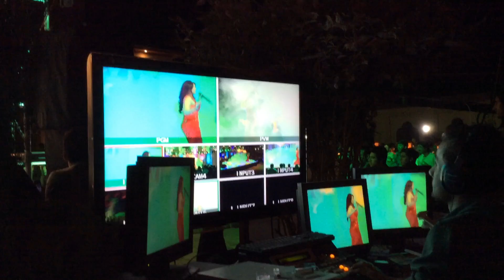Parvanehparastesh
💖PARVANEH's Telegram & Instagram Any up to date information on upcoming events, /film releases,and videos will be posted her For more info please visit.🎤